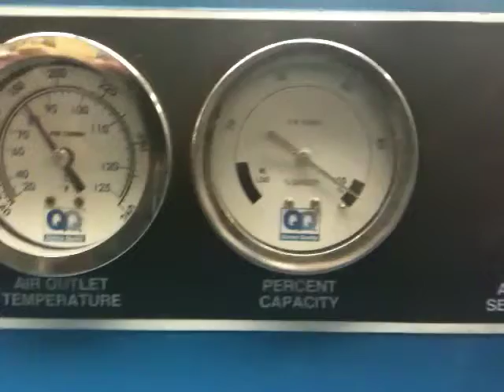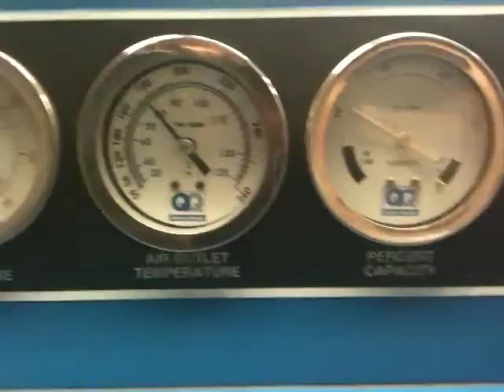811 Test 1